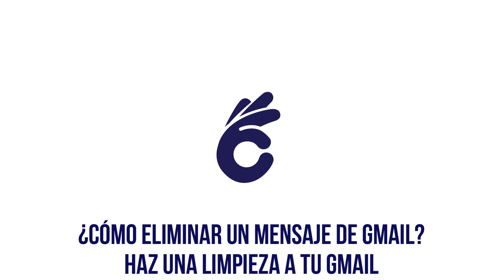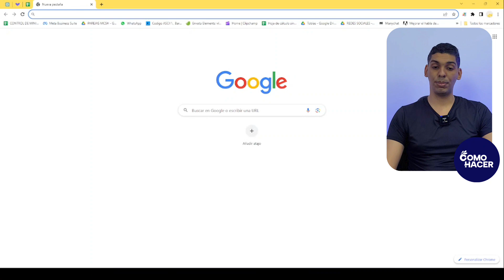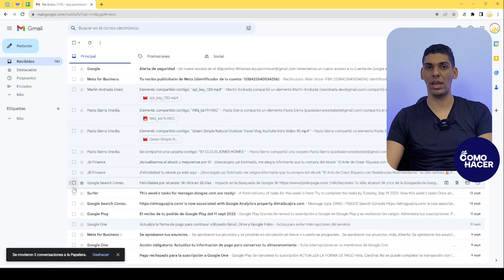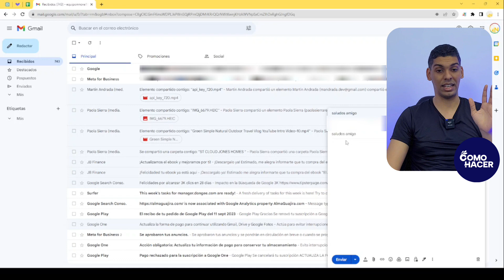¿Cómo ELIMINAR UN MENSAJE de Gmail? - 🧹Haz una Limpieza a tu Gmail 🧹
El servicio de correo electrónico Gmail es usado por miles de usuarios, y fácilmente permite recibir, enviar correos y mensajes desde cualquier dispositivo. Sin embargo, a veces estos mensajes y correos se pueden acumular, haciendo que tu dispositivo se llene de información innecesaria. Por eso en este video te mostramos cómo ELIMINAR UN MENSAJE de Gmail. Aprende a limpiar tu correo de Gmail en pocos pasos.